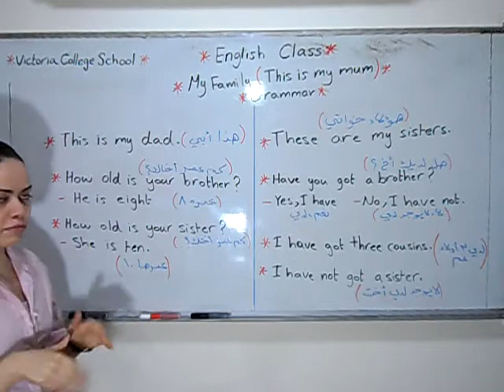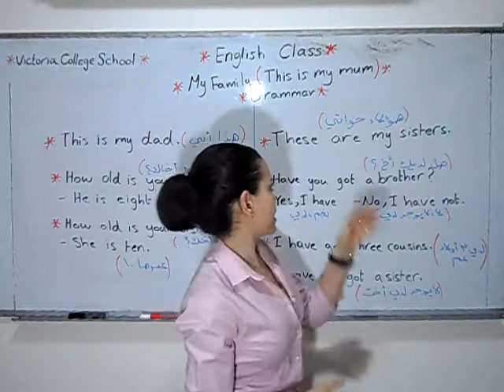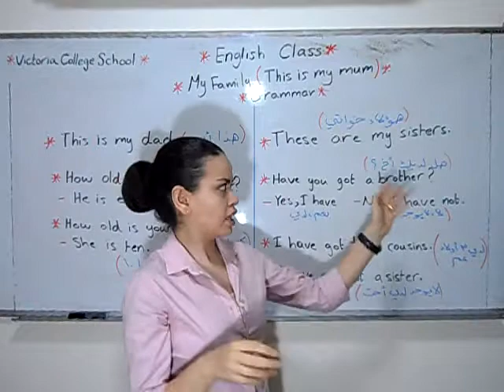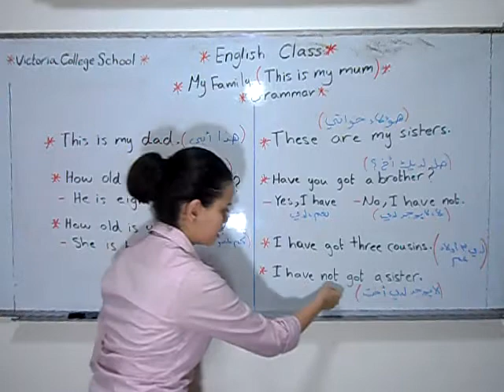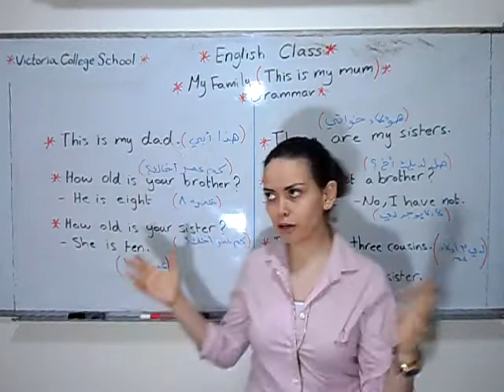English Class First Grade My Family Grammar This is my Mom trimmed